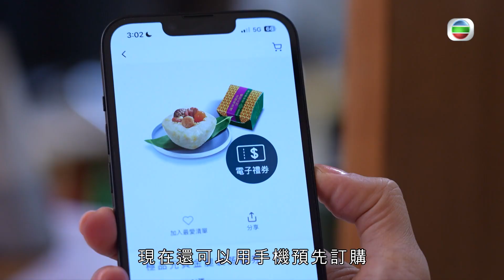東張西望 ｜裹蒸糭 - 鹹蛋黃係靈魂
終於就快到復常後嘅第一個端午節，當然要準備啲靚糉同屋企人一齊過節分享啦!
一隻好食嘅糭，餡料係關鍵，鹹蛋黃就更加係靈魂!

聖安娜「極品元貝金腿裹蒸糭」選用起沙頂級蛋黃、金華火腿、冬菇、日本元貝精心製作，絕對足料，啖啖有料，啱晒同家人開心share!

同場更有多款節日限定口味，包括濃而不咸嘅「江南極品糭」、綿滑香甜嘅「桂花紅豆糭」、甜而不膩嘅「極品鹼水豆沙糭」，各適其適，想點食就點食。

仲唔即刻攞起手機上網預購?!